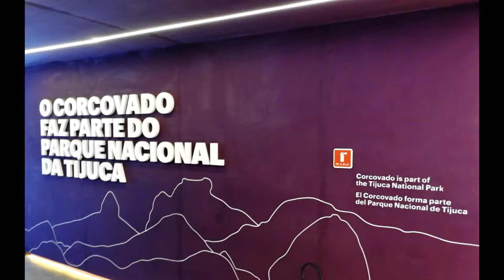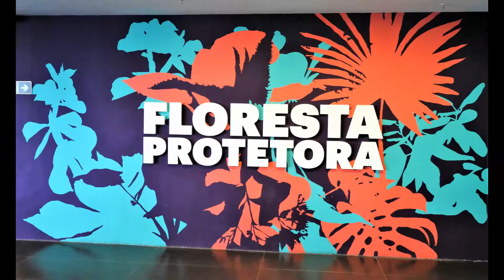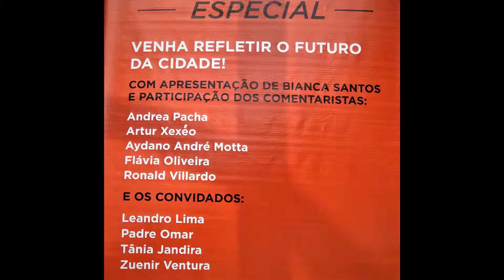youtube video #-bPTStUKX7E